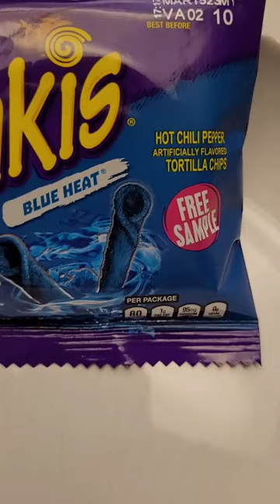🌈🌈 Anyone try TAKIS BLUE HEAT???🔵🔵 free sample